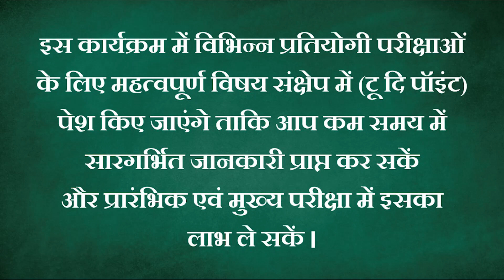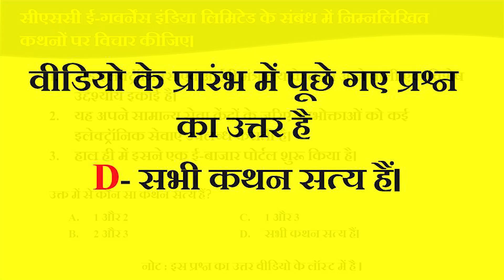News This Hour: क्या है ई-बाजार पोर्टल? What is E-Bazar Portal?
न्यूज़ दिस ऑवर कार्यक्रम में महत्वपूर्ण  न्यूज़ (राष्ट्रीय, अंतरराष्ट्रीय, संवैधानिक, आर्थिक, भौगोलिक, कला संस्कृति, पर्यावरणीय, विज्ञान-प्रौद्योगिकी आदि से जुड़े) को संक्षेप में 'टू दि पॉइंट' रूप में पेश किया जाएगा, ताकि लिस्नर्स विषय की जानकारी लेकर उस पर अधिक व्यापक तथ्य और विश्लेषण के लिए अपने को तैयार कर सकें। ऐसे वीडियो की अवधि अधिकतम 1.5 से 2 मिनट होगी और इसमें तुरंत न्यूज़ में आये विषय का क्रक्स बता दिया जाएगा।

Editor: Shivam

E-bazarPortal#DhyeyaPodcast